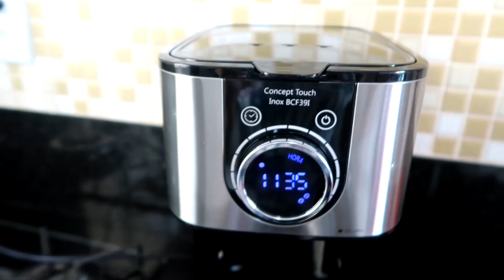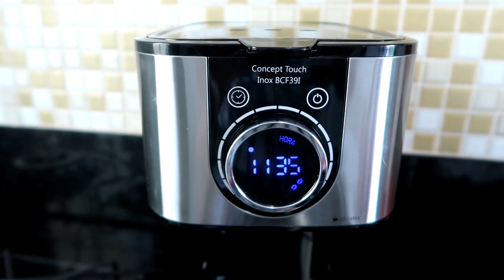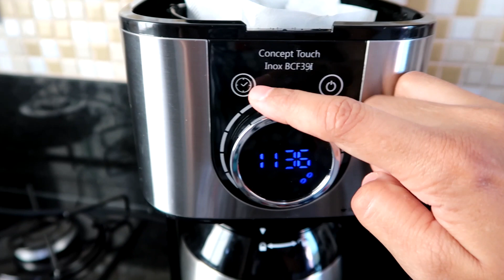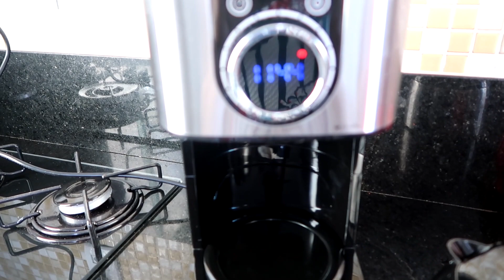CAFETEIRA ELÉTRICA BRITÂNIA CONCEPT TOUCH INOX e AUTOMÁTICA | VALE A PENA? QUANTO CUSTA? | NSD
Cafeteira Britânia Concept Touch Inox BCF39I 30 cafézinhos 1,2L

 *Cafeteira Britânia Concept Touch Inox BCF39I*

Ela conta com a super função temporizador que permite que você programe o preparo automático do café com até 24 horas de antecedência. Para você que gosta de um café mais forte e intenso, ela possui função Intense, que prepara um café ligeiramente mais intenso.

Seu display digital garante modernidade com alta tecnologia e design elegante na sua cozinha, e sua jarra térmica em inox garante maior resistência e mantém o café aquecido por mais tempo. Além de tudo isso, ela é super prática e fácil de limpar, pois conta com filtro e porta-filtro removíveis, colher dosadora e reservatório com capacidade para 1,2litros.

Características
Jarra térmica em aço inox, preserva a temperatura do café;
Capacidade para 30 cafés;
Painel com display digital, mostra o horário;
Função timer, programa o horário de preparo do café com até 24h de antecedência;
Função intense, para deixar o café ligeiramente mais intenso;
Painel com botões sensíveis ou toque;
Corpo do produto com acabamento em aço inox;
Acompanha colher dosadora;
Desligamento automático após o preparo do café;
Filtro permanente e porta filtro removível;
Sistema corta-pingos;
Reservatório de água com capacidade para 1,2L;
Reservatório de água com visor transparente;
Base Antiderrapante;
Disponível em 127V e 220V;
Composição: plástico, metal.